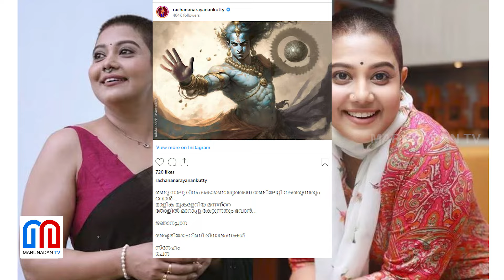"രണ്ടു നാലു ദിനം കൊണ്ടൊരുത്തനെ തണ്ടിലേറ്റി നടത്തുന്നതും ഭവാന്‍",രചന നാരായണൻ കുട്ടിയുടെ ആശംസകൾ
'രണ്ടു നാലു ദിനം കൊണ്ടൊരുത്തനെ തണ്ടിലേറ്റി നടത്തുന്നതും ഭവാന്‍, മാളിക മുകളേറിയ മന്നന്റെ തോളില്‍ മാറാപ്പു കേറ്റുന്നതും ഭവാന്‍' എന്ന വരികള്‍ക്കൊപ്പം ശ്രീകൃഷ്ണന്റെ ചിത്രവും രചന ഇന്‍സ്റ്റഗ്രാമില്‍ പങ്കുവെച്ചു.